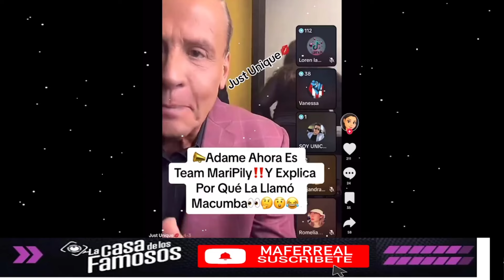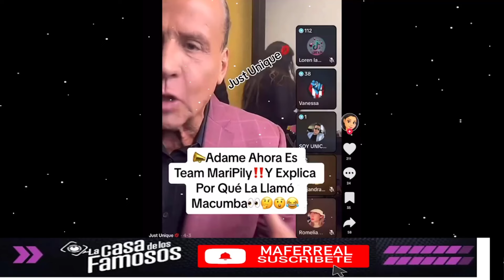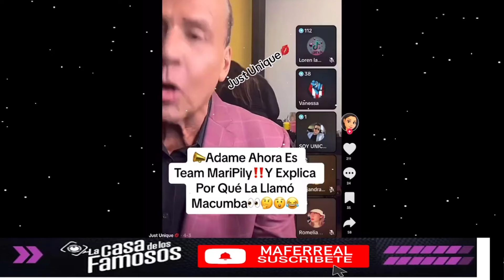ALFREDO ADAME CONFIESA POR QUE LLAMA MACUMBA A MARIPILY! LA CASA DE LOS FAMOSOS 4 EN VIVO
ALFREDO ADAME CONFIESA POR QUE LLAMA MACUMBA A MARIPILY! LA CASA DE LOS FAMOSOS 4 EN VIVO La Casa de los Famosos ¡NUEVA TEMPORADA! | En vivo 24/7 (Streaming 4)